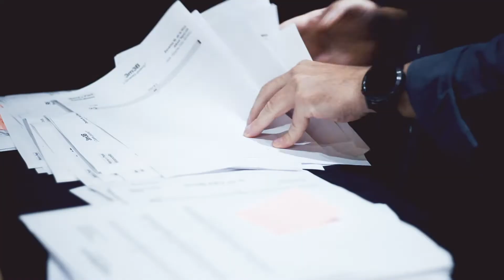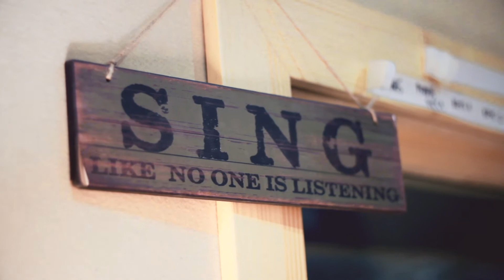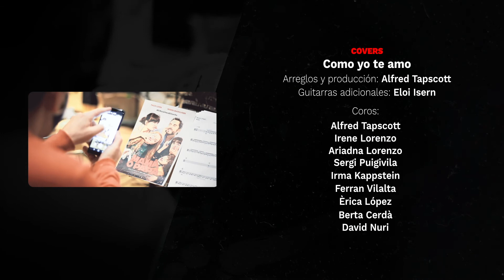making of BSO Mamá o Papa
making of banda sonora Mamá o Papá Zacarías de la Riva